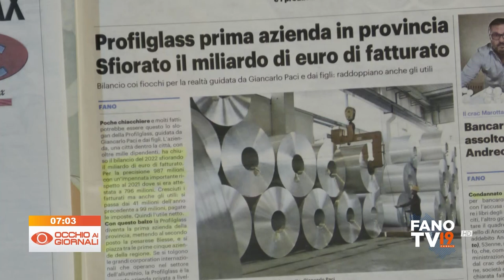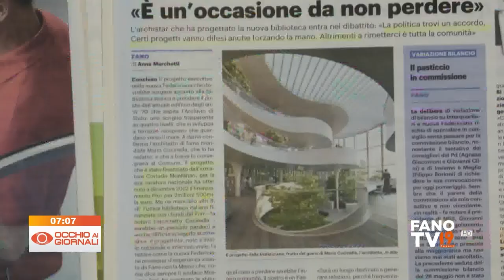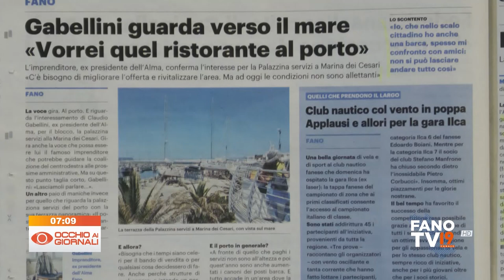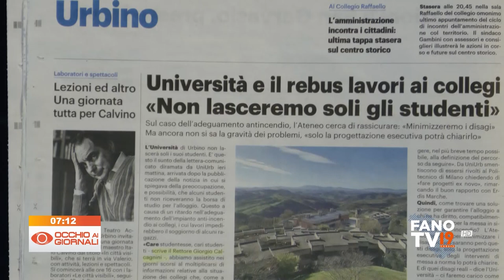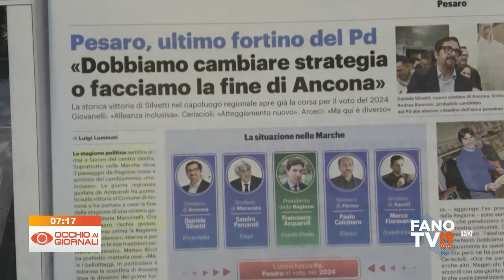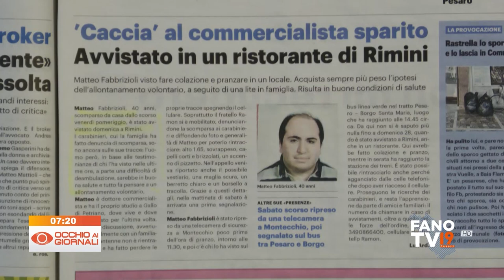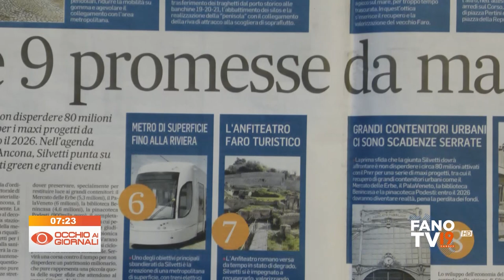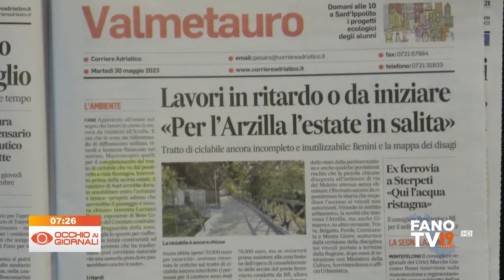Occhio ai Giornali 30 maggio 2023